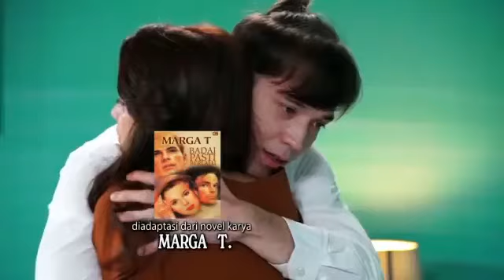Trailer Badai Pasti Berlalu 25 Agustus 2021🎈Tgl 22,23 & 24 gak tayang ya sobat💪🇮🇩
Trailer Badai Pasti Berlalu 25 Agustus 2021